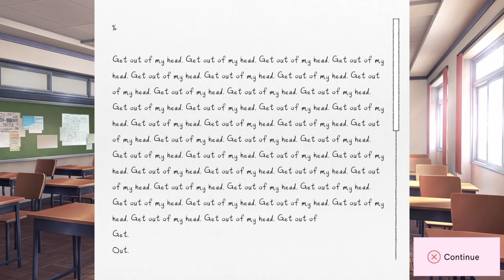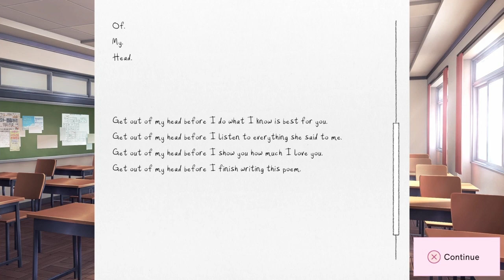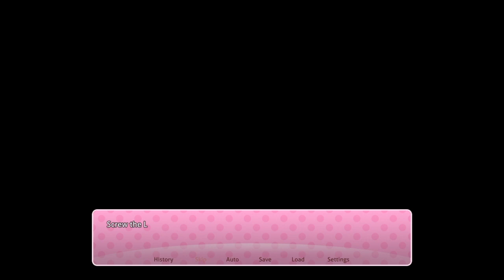Sayori is Dead and it's My FAULT* Doki Literature Club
WTFFFFF